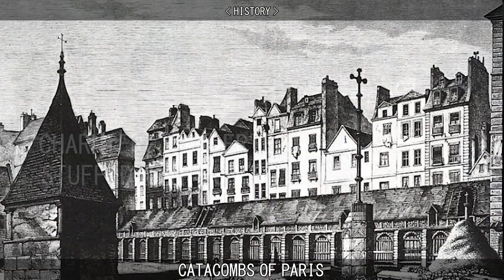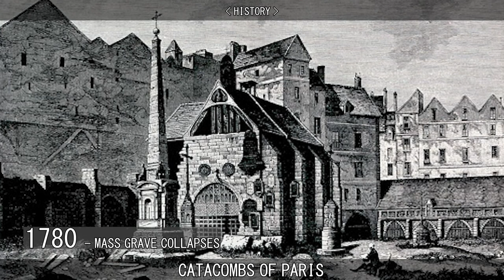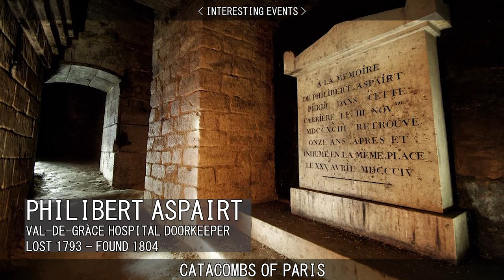CATACOMBS OF PARIS.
Learn about the Catacombs of Paris.

00:00 Intro
00:29 History
02:14 Visiting the Site
02:41 Interesting Events
03:30 Etymology